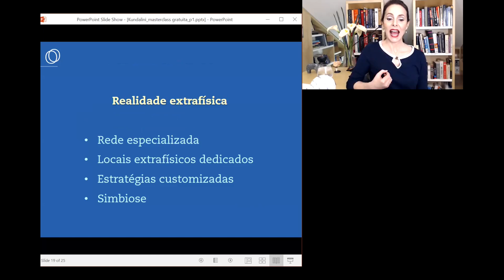Realidade extrafísica por trás das energias do sexochacra (KUNDALINI)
Nesse vídeo abordo de forma clara o contexto espiritual e extrafísico por trás das energias ligadas ao Sexochacra, Chacra básico, Chacra Raiz, e Kundalini.

🔸 Esse vídeo foi extraído da Masterclass, Energia Sexual e Kundalini: Mitos e Fatos

⚠️  Vai usar a informação? Que bom! Fico muito feliz por trazer dados que considera importante passar adiante. Por favor, cite a fonte:
Trivellato, Nanci (2021). Energia Sexual e Kundalini: Mitos e Fatos, vídeo YouTube, canal Nanci Trivellato (português), publicado em 19 de setembro de 2021.